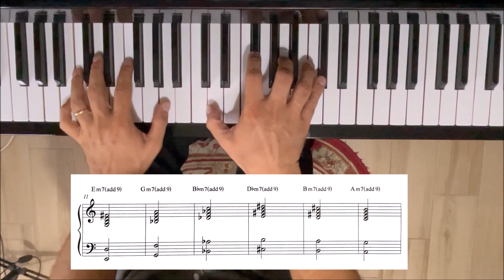Come Creare una Musica Sognante al Pianoforte - Smooth Piano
Lezioni e tutorial di Improvvisazione e composizione di Roberto Fasciano.
Roberto Fasciano è autore di musica per pianoforte, da camera, sinfonica e colonne sonore.
Contattami per ricevere gli spartiti delle mie composizioni.